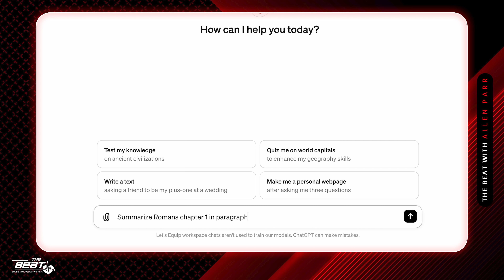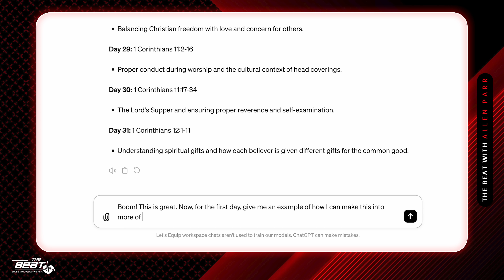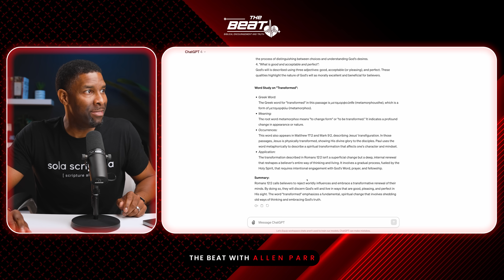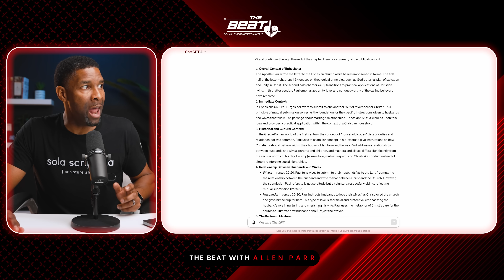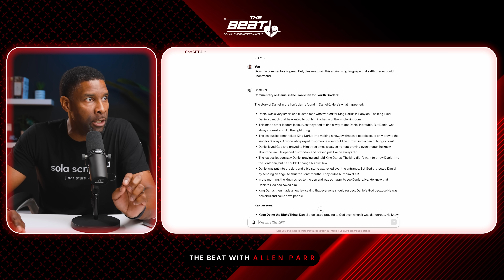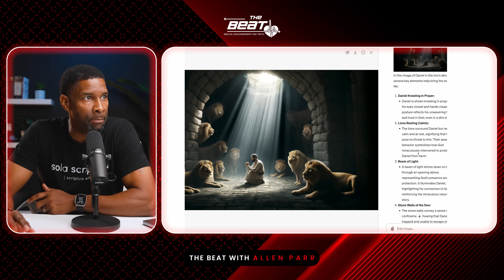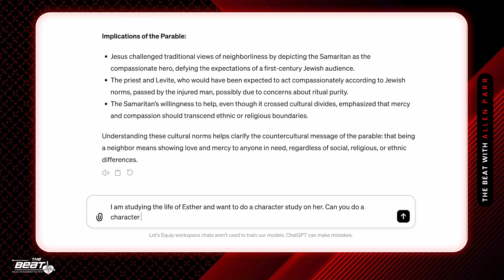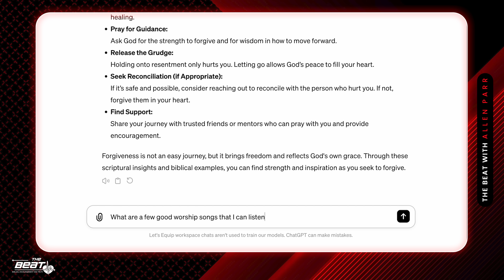I literally can’t believe AI can do this!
Struggling with your Bible study? Don't worry. This video has got you covered. Did you know that Chat GPT can help you with your Bible study? Yep, it's true. In this video, I share with you 10 ways I've been using Chat GPT to help me CRUSH my Bible study and I pray you will find them useful as well.

WANNA LEARN HOW TO STUDY THE BIBLE?

PURCHASE MY NEW BOOK TO GET A FREE BIBLE STUDY COURSE

00:00 - Introduction
00:17 - Disclaimers
03:13 - Method #1 - Summaries and Outlines
06:26 - Method #2 - Reading Plans
09:18 - Method #3 - Commentary
12:26 - Method #4 - Word Studies and Exegesis
17:04 - Method #5 - Context
20:54 - Method #6 - Lesson Planning
26:51 - Method #7 - Visual Images
29:34 - Method #8 - Cultural Context
35:33 - Method #9 - Character Study
37:44 - Method #10 - Topical Bible Study
40:54 - Final Remarks